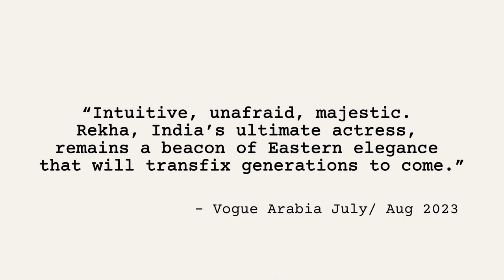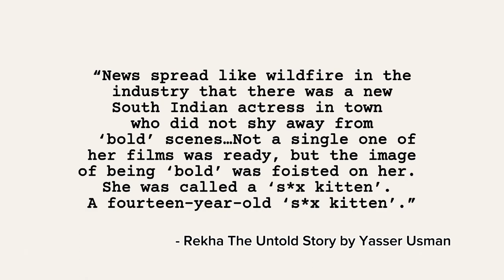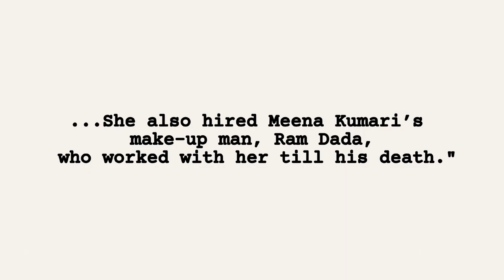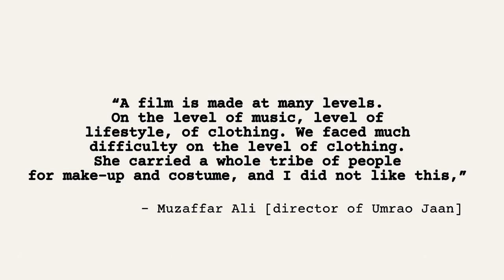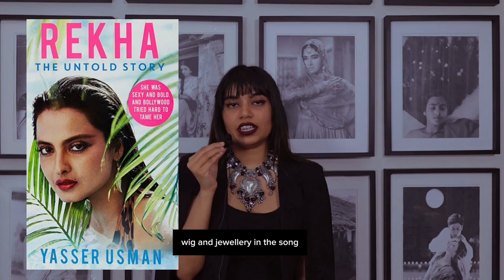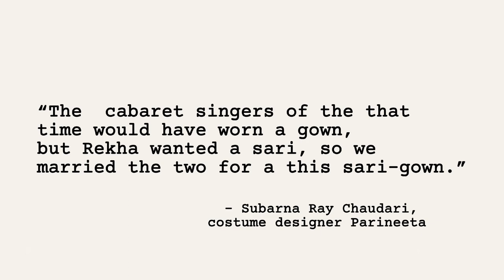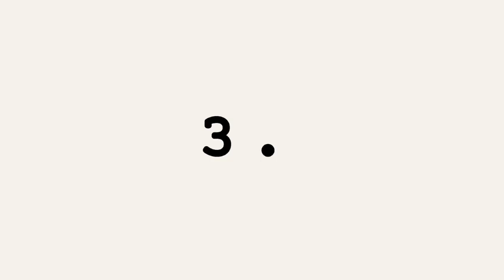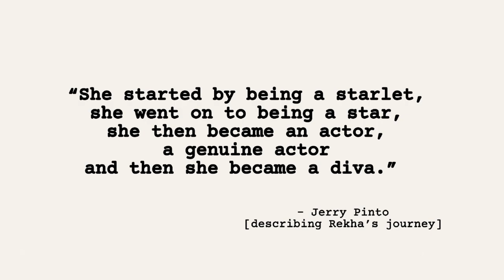let's discuss Rekha, the eternal icon💎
Hey guys! 👋
On 3rd July 2023, Vogue Arabia released the cover  for their July/ Aug 2023 issue & the internet collectively gasped! The Bollywood legend Rekha graced the cover, with photographs  that were  stylish, regal, and mesmerizing.

After researching articles & watching her older interviews  for this video essay, i was not surprised. Rekha has been - for most of her life -  a purveyor of style in her films, life, and photoshoots.

I wanted to put together a video essay on Rekha for a really long time in order to discuss her immense impact on South Asian pop culture, her personal style evolution and the costumes in her films that will forever be iconic - and here it is!

In unpacking this, I read the biography on Rekha: The Untold Story by Yasser Usman and 100 ICONIC Bollywood costumes by S Assomull.

I also highlight many of the films that were significant for Rekha's career, incl: Umrao Jaan, Ijaazat, Khoobsurat, and her most iconic looks from these films.

Let me know your favourite Rekha outfit or film in the comments!

CHAPTERS

00:00 - Intro & Vogue Arabia cover discussion
04:09 - Book: Rekha The Untold Story by Yasser Usman
04:54 - BANUREKHA, the child star
07:35 - Rekha in her later teens
09:02 - The media & Rekha
10:46 - Rekha’s films & iconic costumes
15:12 - Umrao Jaan
18:19 - Silsila
21:27 - Rekha in her 30s
24:34 - Rekha & Photoshoots
25:35 - Rekha in her 50s (Parineeta)
26:21 - Rekha & Tawaif Characters
28:38 - Rekha's personal style
30:53 - my 6 fav Rekha looks

SOURCES:

BOOKS
1.     REKHA THE UNTOLD STORY BY YASSER USMAN
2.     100 ICONIC BOLLYWOOD COSTUMES BY SUJATA ASSOMULL AND APARNA RAM

ONLINE ARTICLES
1.     Tracing Rekha’s most iconico onscreen  fashion from signature Kanjeevaram saris to silk anarkalis by H Jeelani [28 September 2022] -VOGUE INDIA ONLINE

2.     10 TIMES Rekha wowed us with her onscreen avatars by D SINGH [10 October 2021] – VOGUE INDIA ONLINE

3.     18 Pictures that take you inside Rekha’s SARI COLLECTION by P Raniwala [ 5 March 2020] – VOGUE INDIA ONLINE

4.     “There’s a lot more to Rekha than Amitabh Bachan” Yasser Usman reveals the untold story by S Siganporia [5 September 2016] – VOGUE INDIA ONLINE

5.     Versatile actress Rekha honoured with Padma Shri [ 27 January 2010] – TIMES OF INDIA ONLINE

6.      Let’s Talk About Women | How Ijaazat subverted the established trope of the ideal wife by S Bengani [14 July 2022] - FIRSTPOST.COM

7.     Rekha's top 20 roles (filmfare.com)

8.     WHAT DID REKHA WEAR TO SONAM KAPOORS WEDDING RECEPTION? A CHASTOGHI by A Khateeb for The Quint.com

ONLINE INTERVIEWS:

1.     Rendezvous with Simi Garewal – Rekha Intervire [2004] via Youtube

2.     “A Womans world” interview by Simi  Garewal with Rekha – 1984 via Youtube